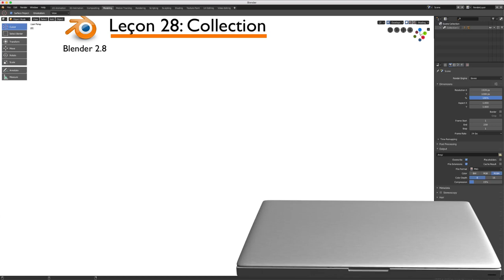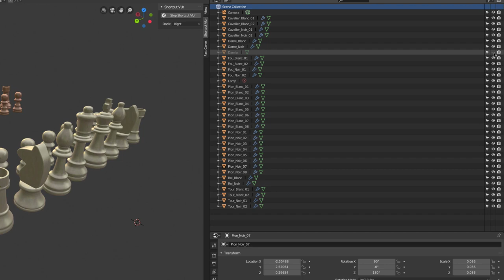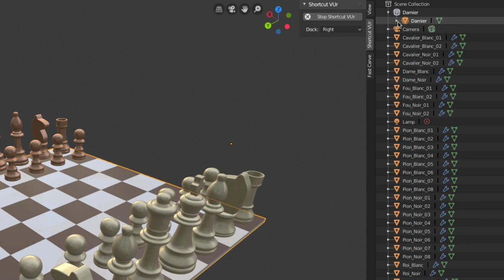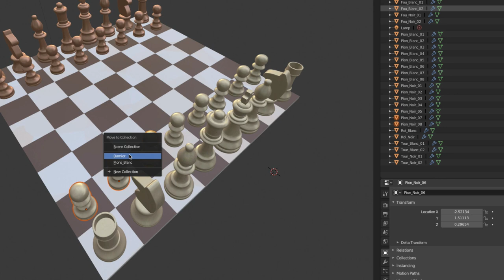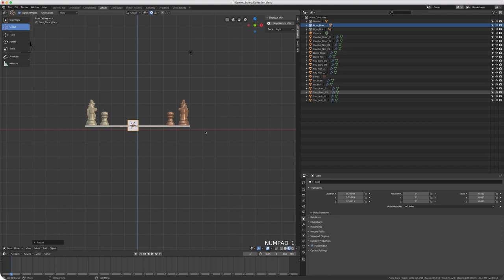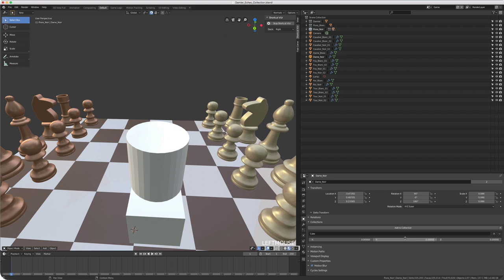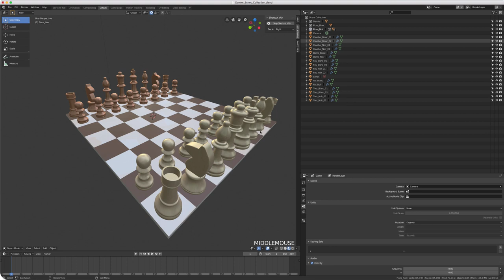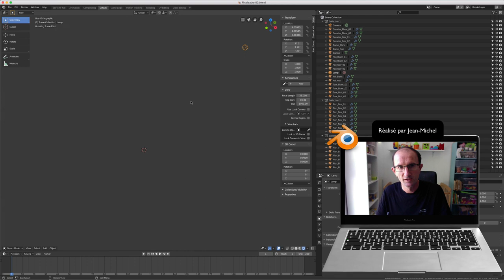Blender 2.8 - 28 - Collection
Sur cette vidéo, nous allons voir une fonction super intéressante que l' on nomme la collection, grâce à celle-ci nous allons pouvoir classifier et organiser plus facilement la gestion de nos différents objets de la scène.